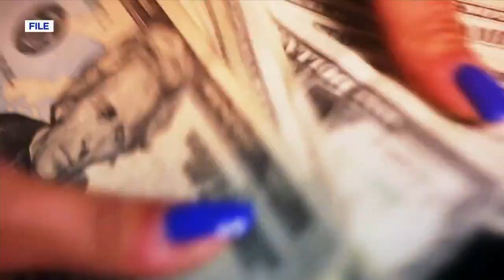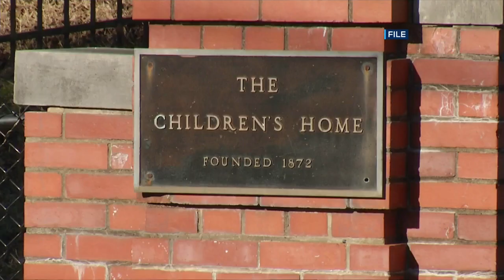Do you have what it takes to foster a child?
More than 8,000 children are in the foster care system. Emily Graffius, Community Engagement Director TN Kids Belong and foster mom, says those numbers are stressing out families who want help.